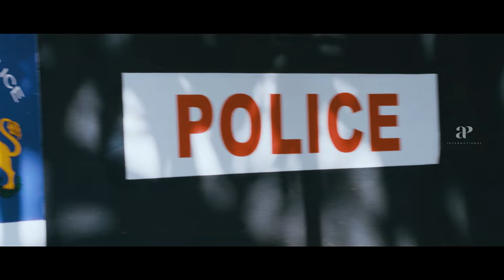Sevenes Malayalam Movie | The boys face dire consequences after a daring assignment |Kunchacko Boban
The boys face dire consequences after a daring assignment. Sevenes is a 2011 Malayalam-language sports-action film written by Iqbal Kuttipuram and directed by Joshiy. The cast includes Kunchacko Boban, Asif Ali, Nivin Pauly, Rejith Menon, Aju Varghese, Vineeth Kumar, and Mithun Ramesh in lead roles and Nadia Moidu, Rima Kallingal, Bhama,Sampath Ram, and Joju George in supporting roles. The film centres on seven young men who play sevens football, popular in Malabar.

Movie Credits:

Directed by: Joshiy
Written by: Dr. Iqbal Kuttippuram
Produced by: Santhosh Pavithram,, Sajai Sebastian
Starring: Kunchacko Boban, Asif Ali, Nivin Pauly, Mithun Ramesh, Rejith Menon, Aju Varghese, Vineeth Kumar, Vijeesh, Ameer, Nadiya Moidu, Sampath Ram, Joju George
Cinematography: Ajayan Vincent
Edited by: Ranjan Abraham